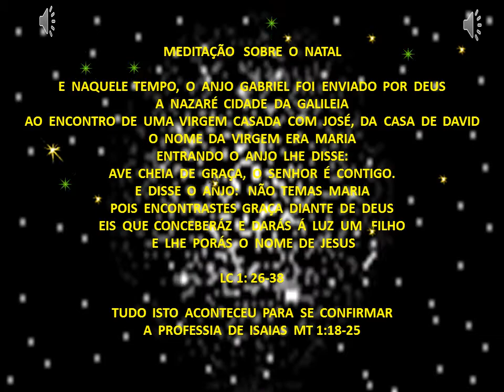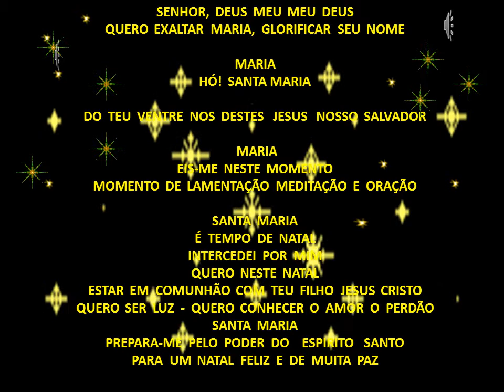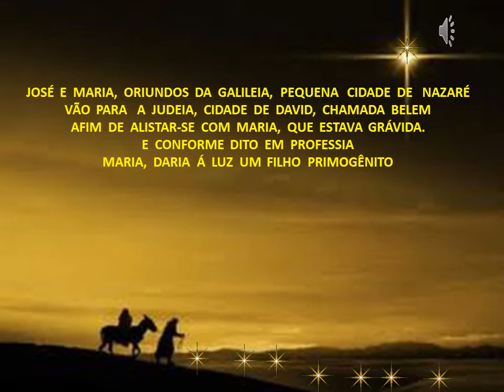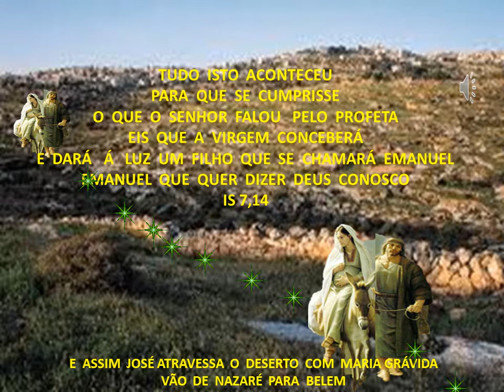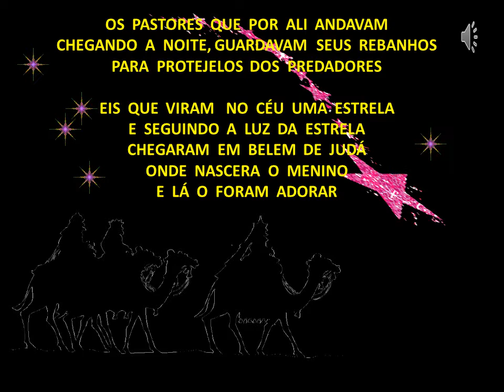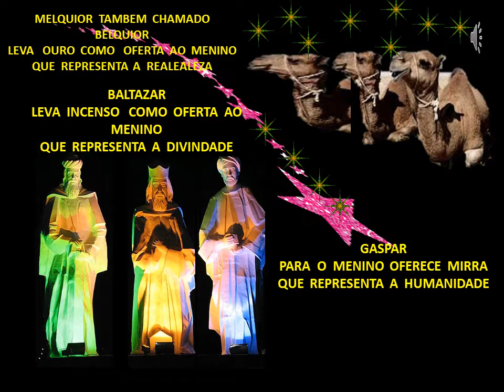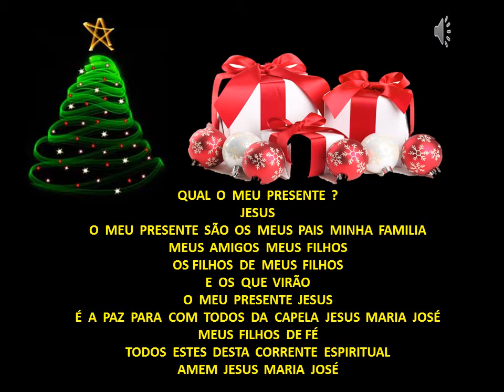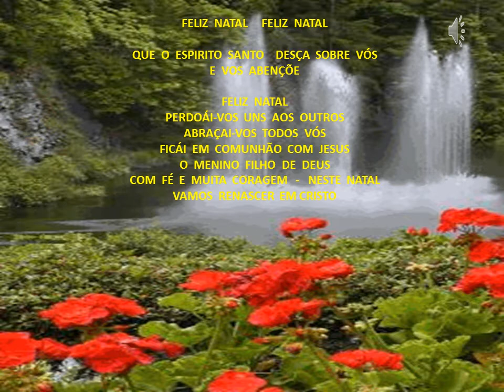MANUEL BAIXO EM:- NATAL MMXIII TEMPO DE PAZ MEDITAÇÃO ORAÇÃO E PERDÃO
NATAL   MMXIII  TEMPO  DE  PAZ MEDITAÇÃO ORAÇÃO E PERDÃO